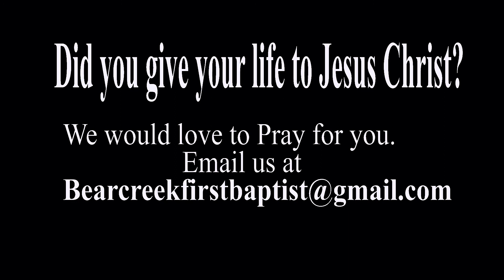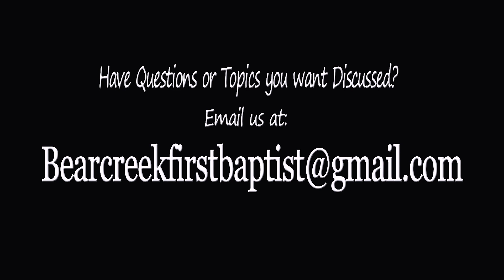Bear Creek First Baptist Wednesday Night service 6/20/18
Wednesday Night Service for Bear Creek First Baptist
Pastor Johnny Wright
Come visit us
1786 GA-82, Winder, GA 30680